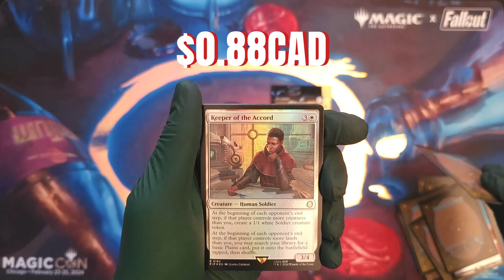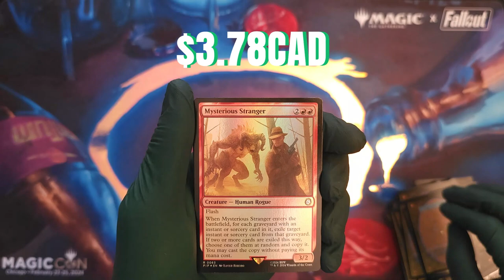Opening Fallout Collector Boosters with pricing 3PA#30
Thanks for joining us as we hunt down some Bobble Heads , here we're doing it 3 packs at a time.

Pricing is current as of video editing. Pricing taken from Manabox using TCG market pricing.

May all your breaks be bountiful!